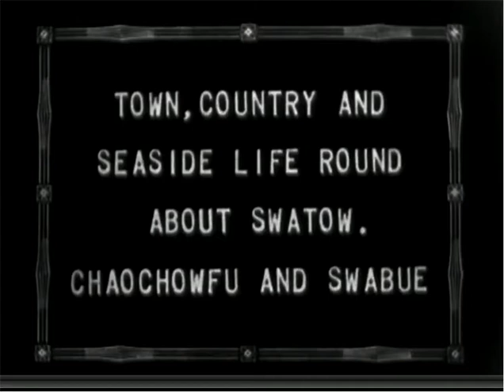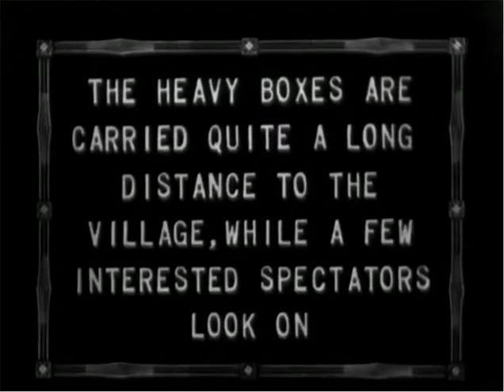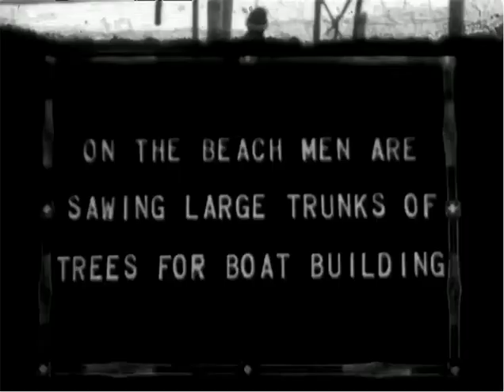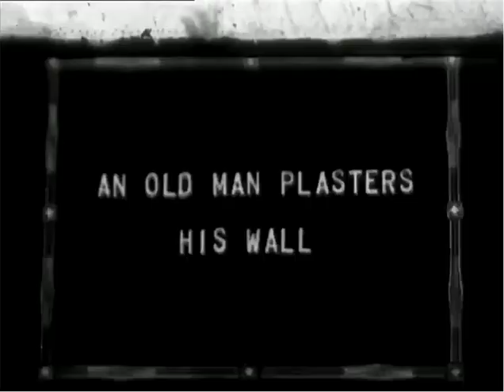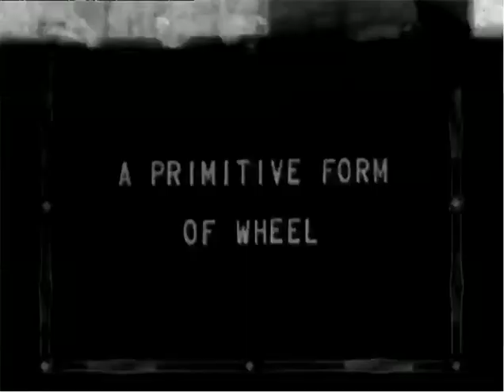Town, Country & Seaside Life Round about Swatow, Chaochowfu and Swabue (1935) 汕頭、潮州府城、汕尾紀錄片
Video uploaded for education/entertainment purpose. The Teochew Store does NOT own the rights to this video, and does NOT monetize this video.